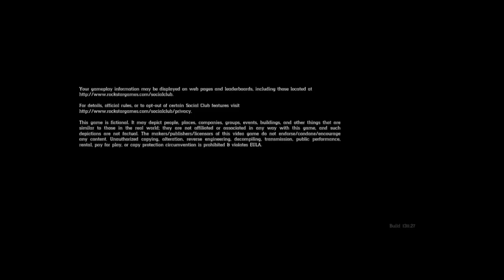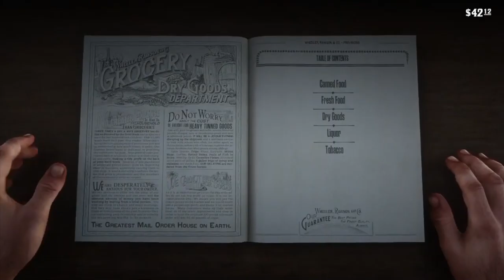Red Dead Redemption 2 Game Play Walkthrough Part4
Back in 2018 when Red Dead Redemption two came out for Xbox and PS4 I played this series then really enjoyed it. When I heard that Red Dead Redemption two was coming out on PC, I was OK with it but really since I played it on the Xbox, I figured I Would buy it again to put my gaming rig to the test and see how well it runs the game. So far it runs the game as a champ at all settings, however I did notice one article stating that the keyboard controls were a little buggy but that was a couple of years ago that I've read that article and haven't given it a shot yet. I just purchased today a game keyboard and mouse so that I could give the keyboard controls I try; I've been so custom 2 consoles with the controllers that I have lost my touch with just the typical keyboard controls but it's like muscle memory and it shouldn't take me too long to breed learn all of the keyboard commands. Besides all of that I am enjoying playing Red Dead Redemption 2 all over again, the story line in Red Dead Redemption two is just well done I can't believe how they can just emerge you into the story with Arthur and all the other main characters. I hope Rockstar games comes out with another red dead very soon in the next couple of years.